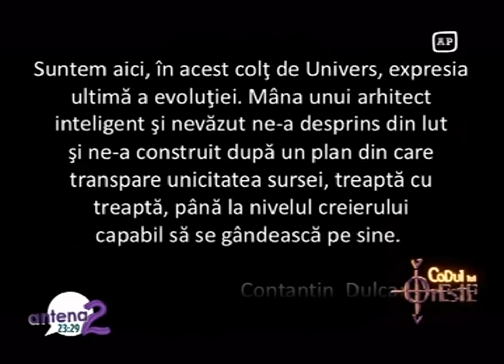codul lui oreste - 28 ian.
© Antena 2

" Imperiul Universal al Conștiinței și Taina lui Unu "

invitat : Dumitru Constantin Dulcan
realizator : Oreste Teodorescu